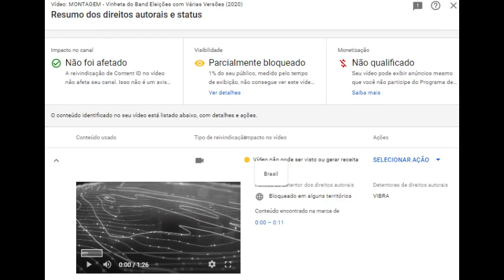MONTAGENS DO BAND ELEIÇÕES É BLOQUEADA NO BRASIL !!!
- Uma montagem postada recentemente pelo canal, foi bloqueada e o que me intriga, é que tem conteúdo relacionado da VIBRA, empresa relacionada com o agronegócio.
O que a Vibra tem a ver com isso?
Pelo menos, não foi Strike.

CRÉDITOS DA TRILHA SONORA: foralula2006